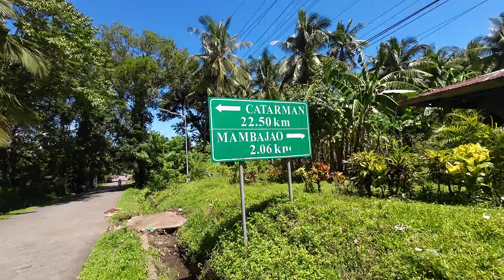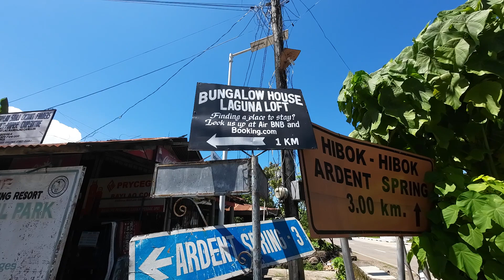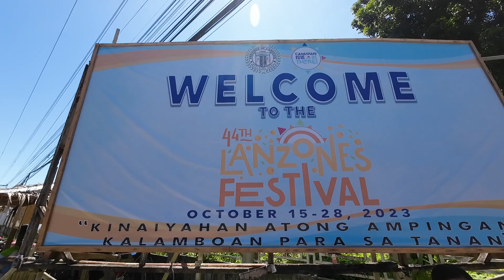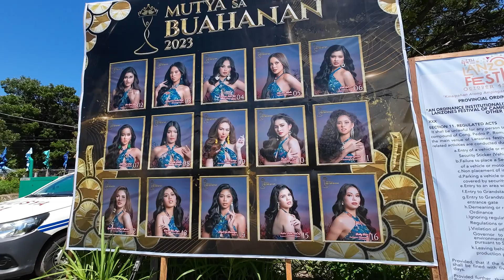Lanzones Festival 2023 😁Sneak Peek / Camiguin, Mambajao Town Proper Tour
A short tour in Mambajao Town Proper, Camiguin.

The Province of Camiguin is known to many as the home of the sweetest Lanzones in the Philippines. As a way to honor the bounty harvest of the Lanzones fruit, Lanzones Festival is celebrated annually every third week of October with pack of activities.
This year 2023 Lanzones Festival held on Oct. 15 - 28, 2023.

For Life Satisfying... enjoy watching